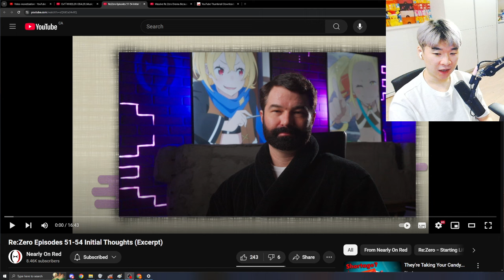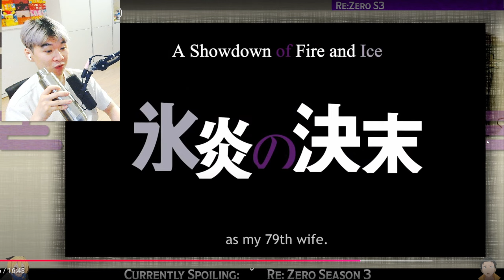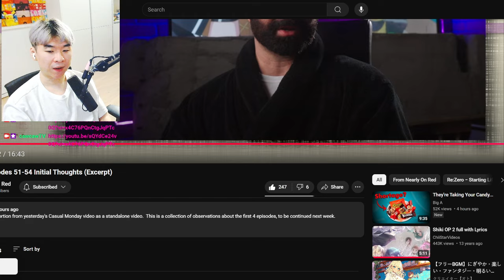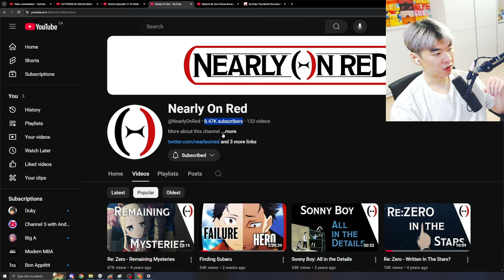COULD THERE BE 3 ARCHBISHOPS OF GLUTTONY ??? | Reacting to Nearly On Red